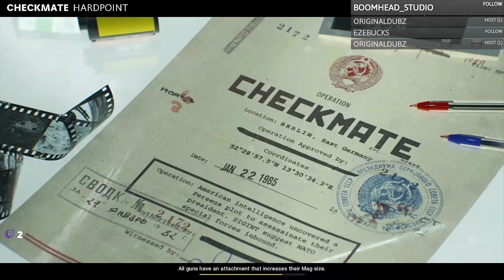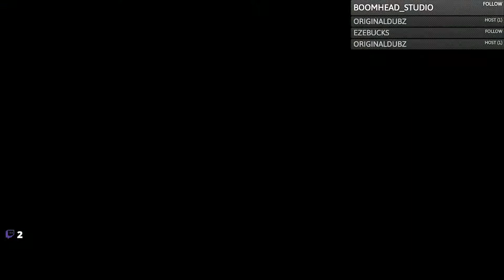Cold War Post Turkey Day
Just a chill stream after Thanksgiving where Xaybo(@ProdigalWpnX) had a decent hardpoint match!

Be sure to give fam a peak if ya like what ya see!